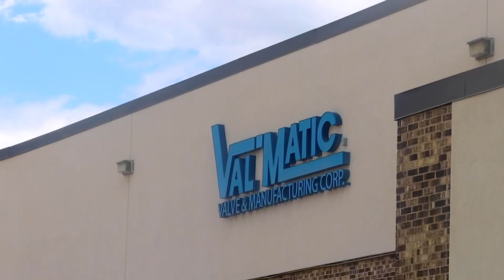Val-Matic Stories - Antoine Price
"My day starts the night before or right in the morning because I’m thinking about the plan for my team. I’ve got a great team in shipping and receiving." to quote Shipping/Receiving Clerk Antoine Price